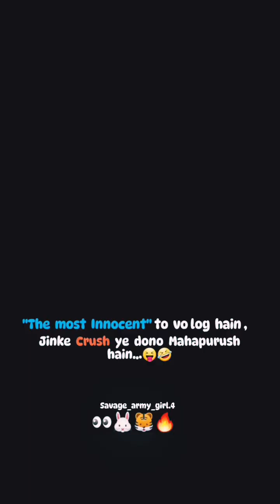BTS Instragram reel..❤️‍🔥BTS tiktok video Hindi/English..💋🔥bts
BTSTikTok/insta reels videos🔥🥵🔥bts Hindi & English Mix videos💜
BTS Instragram reel
BTS Hindi tiktok
BTS v Hindi tiktok
BTS